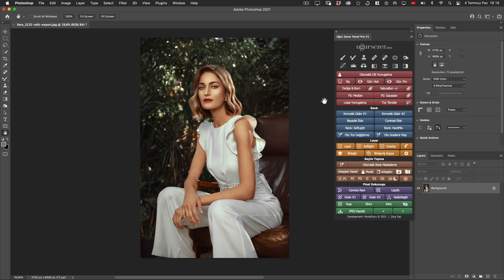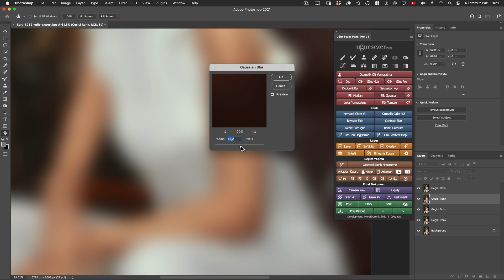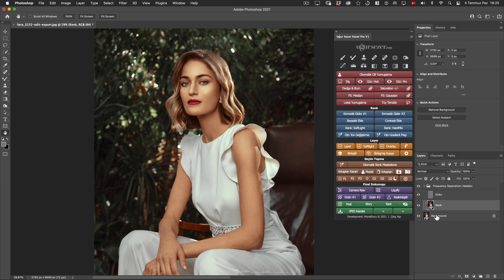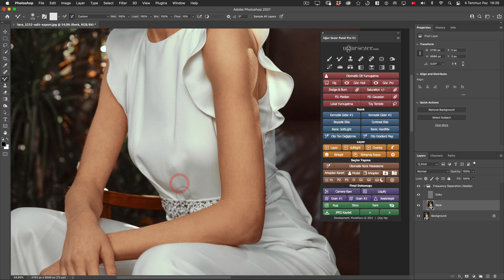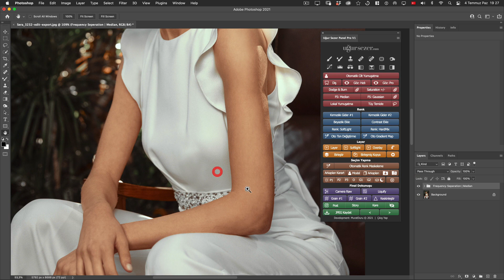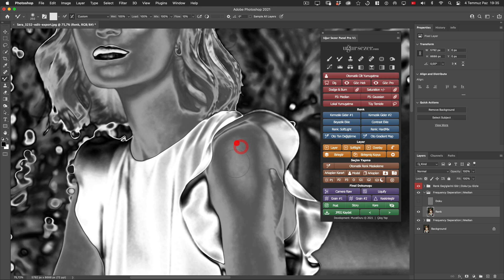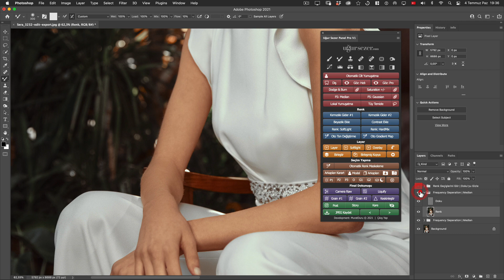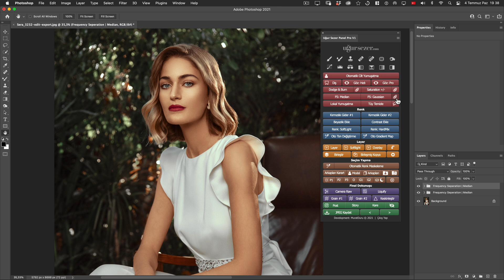Frequency Separation Butonu | © Uğur Sezer Photoshop Panel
► Frequency Separation Butonu | © Uğur Sezer Retouch Panel